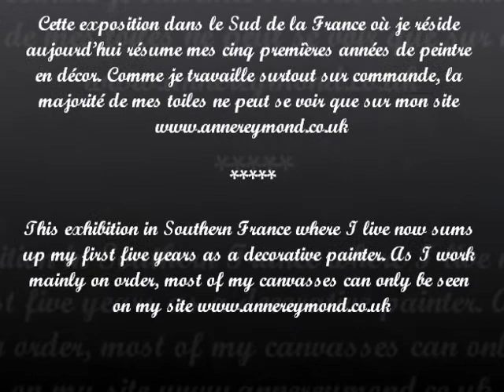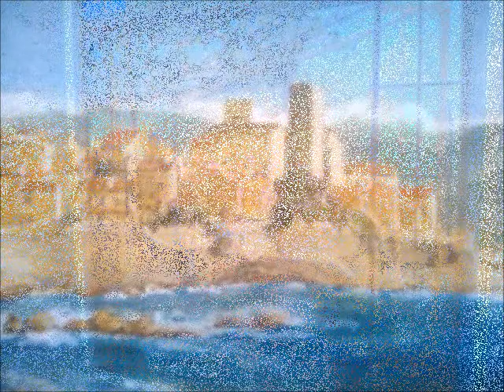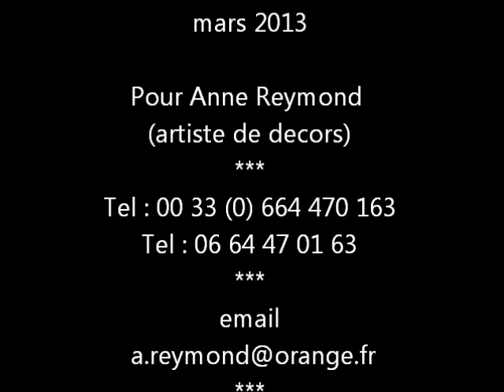ANNE REYMOND final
artiste de décors, peintre, Roussillon, j